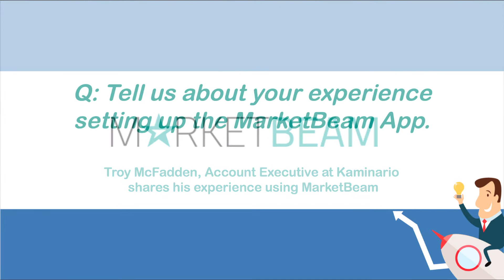Customer Testimonial: Troy McFadden, Kaminario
When Kaminario was looking for a social marketing tool to increase their brand awareness and grow their social reach, they found MarketBeam, a partner that can solve these problems easily and simply. As a customer of MarketBeam, Troy McFadden, Account Executive at Kaminario shares his experience with MarketBeam and how it helps him to nurture leads.